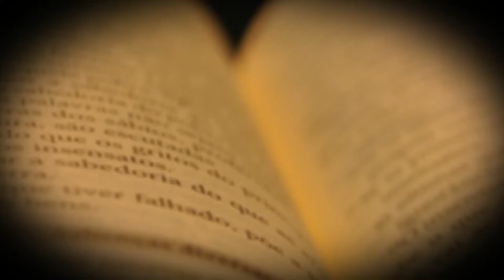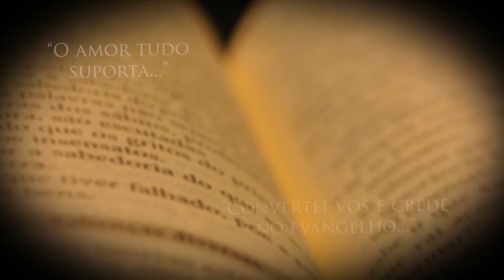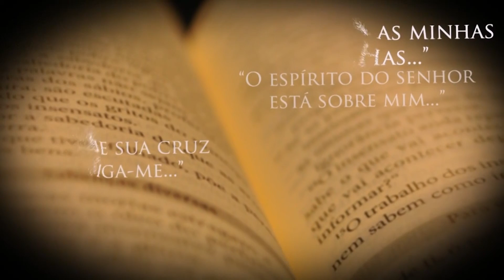Evangelho do dia (22.08) com Dom Neri José Tondello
Reflexão do Evangelho de hoje (Lc 1,26-38) com Bispo da Diocese de Juína-MT, Dom Neri José Tondello.